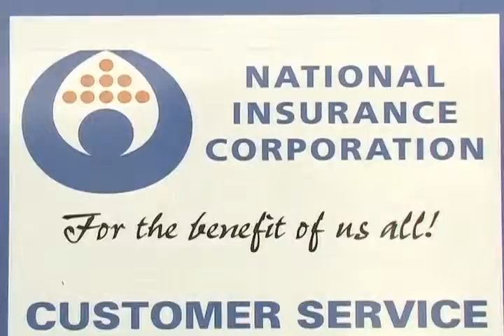Where's the dough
The Island's largest trade union grouping is calling for  a repeal of regulations mandating the payment of pensions at the age of sixty five.
The call was made as the trade union celebrated May Day.